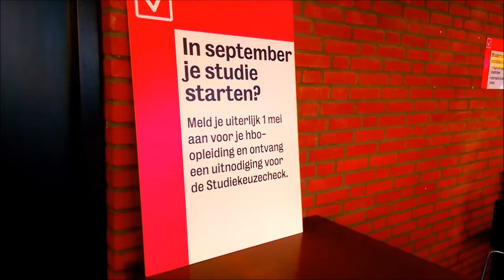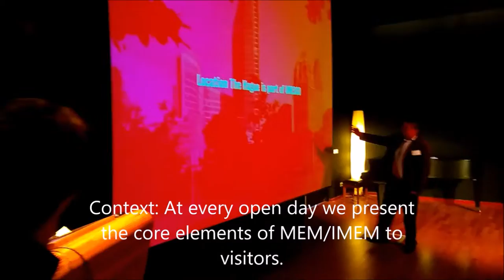Vlog Oliver Miles - Open Day IMEM Den Haag 2016-2017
International Media and Entertainment student Oliver Miles vlogs about the Open Day in The Hague.
- Would you like to come to the next Open Day?